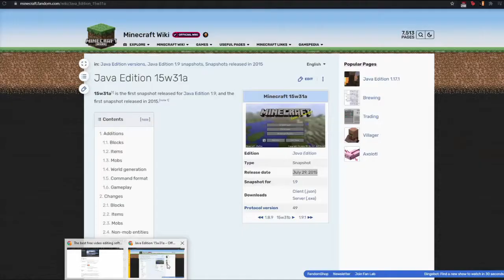Dyvnis' Survial World Tour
A world tour of my singleplayer minecraft survival world! I estimate this world was made July 30, 2015, making it really old. I've played it off and on since then, but I've obviously managed to build alot in it, and its something I'm pretty proud of. Here's a tour since I know a few people have asked for it. Below is a short desription of each area I visit in the tour, as well as all the music I used in the background if you're interested in any of it.

Contents:
0:00 - Intro and Falconcrest
27:14 - The Underground
35:18 - Extra Falconcrest
38:25 - Slime Farm
40:48 - Ericia
58:00 - Witch Farm
1:06:13 - River Project and Mob Switch
1:20:56 - Drowned Farm
1:23:32 - Guardian Farm
1:30:55 - Nether Roof
1:34:01 - Sand Village (Name Pending)
1:43:21 - Wither Skeleton Farm
1:47:08 - The End
1:54:26 - Mt. Ferrous and Outro

(3:00-9:03)Panacea - Hyper Light Drifter OST

(9:03-12:40)Gymnopedie No. 1

(12:40-17:09)Chopin Nocturne op.9 No.2

(17:09-24:54)Seishun Buta Yarou wa Bunny Girl Senpai no Yume wo Minai ED - 'Fukashigi no Carte'

(24:54-26:58) Believe Me, Steins;Gate OST

(27:48-30:46) City of Tears - Hollow Knight OST

(30:46-35:29) Mice on Venus - C418 Minecraft Volume Alpha

(35:29-37:00) Wet Hands - C418 Minecraft Volume Alpha

(37:14-38:20) Dry Hands - C418 Minecraft Volume Alpha

(38:24-53:02) With the Stars and Us - Persona 5 OST

(53:02-59:15) A Chorus of Tongues - Hollow Knight OST

(59:15-1:01:03) Alright (ELP Version) - Persona 5 OST

(1:01:03-1:10:30) Beneath the Mask (Instrumental Rain Version) - Persona 5 OST

(1:10:30-1:14:47) No more what ifs - Persona 5 OST

(1:14:47-1:29:32) With the Stars and Us - Persona 5 OST

(1:29:32 -1:32:50) Their Aspirations - Durarara!! OST Vol. 1

(1:32:50-1:43:52) He's Such a Coward He Can Laugh (Extended) - Durarara!! OST

(1:43:52-1:48:02) My Lie - Your lie in April OST

(1:48:02-1:50:13) The Place You Promised to Show Me

(1:50:13-end) With your XXX - Gurren Lagann OST